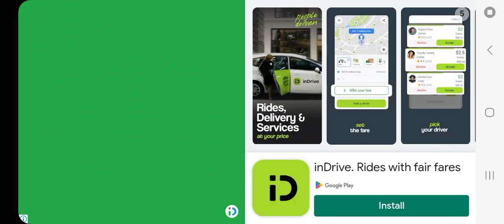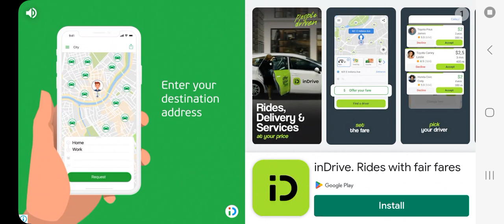Hyundai GRAND I10 NIOS SPORTZ ABS 2019-22 MODEL CAR MOD BS4 OF BUSSID